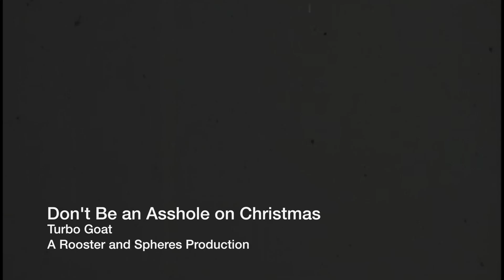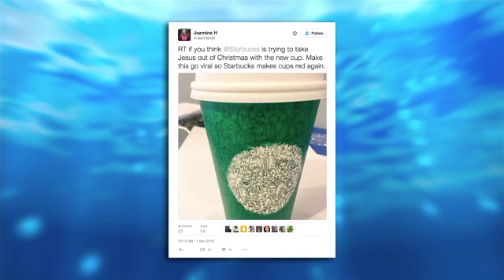Don't Be an Asshole on Christmas - Turbo Goat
Don't Be an Asshole on Christmas
A Comedy Christmas Song by: Turbo Goat
(A Rooster and Spheres Production)

for Public Domain films. Check it out!

The trees are decorated
We’re decking all the halls
Lists are made as we sing our Fa-la-la-la-la’s
While we do our best to feel the Ho Ho Ho’s
Always got to be some asshole
Pissing in our Cheerios

Don’t be the one to ruin the Holiday
Had enough of your shit this year
Sing it loud, let’s make it clear

Be kind to you kids and be kind to the Mrs.
A punch to your face would bring
Peace and cheer to the whole wide world

We do our best to show
Good will and Christmas cheer
Until we see the shit show
That’s Black Friday every year
They’re pushing and they shove
They scream and then they shout
Some dumbasses even get pissed
When the Starbucks cup comes out

Alright folks, if you don’t believe me, you just gotta listen to the voices of these little children!